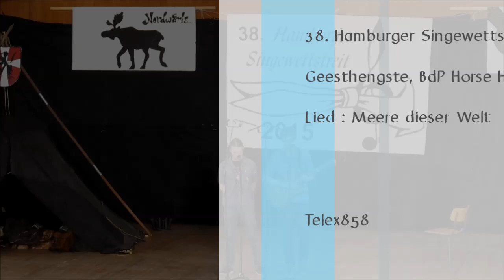38. Hamburger Singewettstreit 2015 Geesthengste, BdP Horse Harsefeld Meere dieser Welt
Der Hamburger Singewettstreit ist eine traditionsreiche Veranstaltung, auf der sich junge Leute aus vielen bündischen, Pfadfinder- und ähnlichen Organisationen aus ganz Deutschland und manchmal auch aus dem Ausland in der Sangeskunst messen. Er findet jeweils in den ersten Monaten des Jahres statt.

Seit einiger Zeit beobachten wir mit Sorge die Tendenz, dass sich aus dem rechtsextremen Spektrum Gruppierungen in die bündische Szene drängen, um auf diesem Wege soziale Akzeptanz zu erlangen. Von diesen Gruppen und ihren Ansichten distanzieren wir uns ausdrücklich, wir betrachten sie nicht als Teil der bündischen Szene. Auf dieser Veranstaltung verwehren wir deshalb solchen Gruppen eine aktive Teilnahme, wie zum Beispiel das Betreiben eines Marktstandes oder das Singen auf der Bühne. Wir können jedoch die politische Meinung eines jeden einzelnen Zuschauers nicht überprüfen und wollen dies auch nicht. Der Hamburger Singewettstreit war immer eine bunte, tolerante und überbündische Veranstaltung. Damit diese Atmosphäre auf dem Singewettstreit erhalten bleibt, erwarten wir von allen Anwesenden ein gewaltfreies und respektvolles Miteinander.